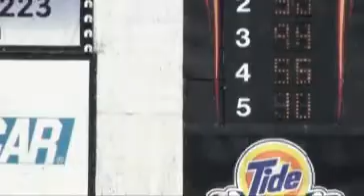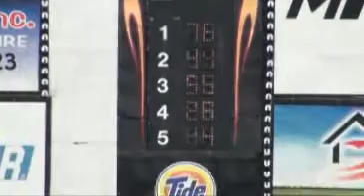REVSTAR STR final 3juil2010 St-Eustache